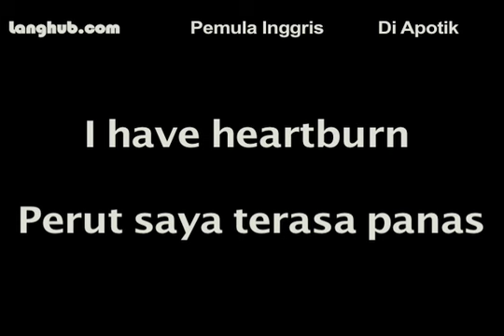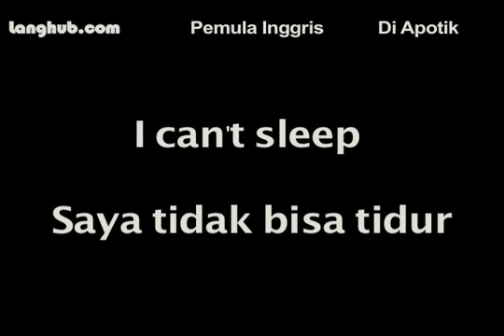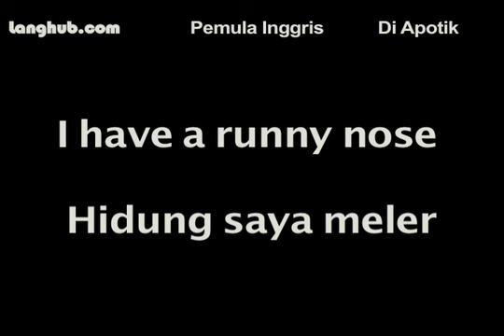Di Apotik - Langhub.com [Belajar Bahasa Inggris]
Di Apotik - Langhub.com - Belajar Bahasa Inggris. Belajar bahasa Inggris dengan audio mp3 dan video gratis. Belajar berbicara, membaca dan menulis dalam bahasa Inggris.